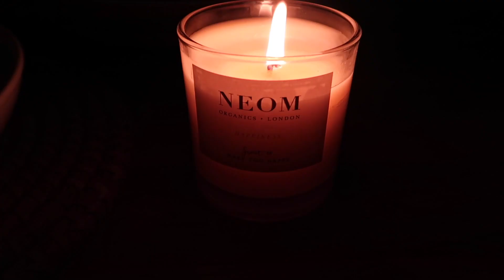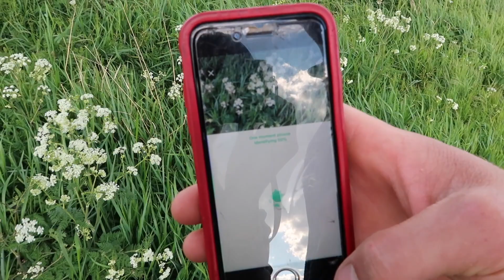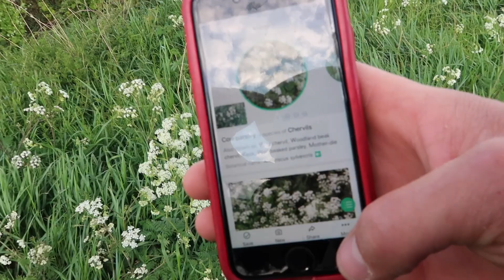HAPPY DAYS ON THE FARM (with a little sadness too) - Farm Life Vlog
Come and spend a couple more days on the farm with me. We welcome a new citrus tree to the collection, I have an exciting flower and plant delivery, and I succeed at cutting Will's hair.

Want to improve your British English pronunciation?
Have you heard about my new Vocab Diaries? Learn a new idiom every day AND acquire 100s of new words each month! Check them out

If you enjoy our videos, you can buy us a coffee (let us know specifically if you would like that money to go towards a toy or treat for Diego and Alfonso! We stay true to our word!)